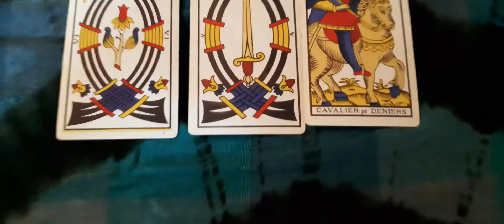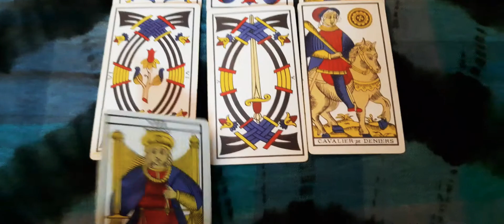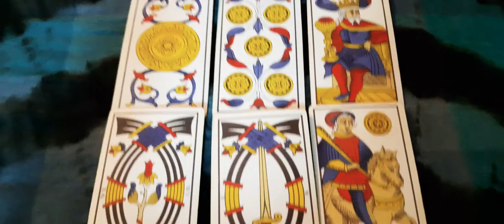♊ Géminis 💘 Romances y conversaciones intensas | Horóscopo del 13 al 19 de enero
Inicias un proyecto o un nuevo empleo, pero evalúa bien las condiciones para saber si te conviene. Sigue tu buena racha en el amor.